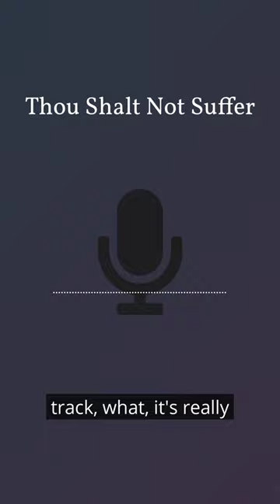Play Echoes of the Witch with Margaux Crump and Jake Eshelman in Google Podcasts